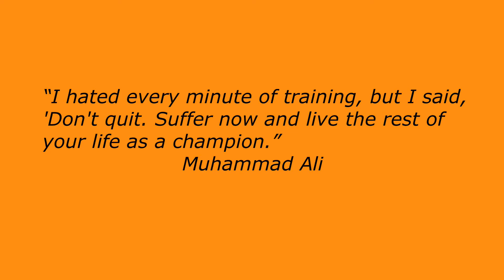ToughRunning2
Escanaba Eskymo 2012 Freshman Football How we run the ball.